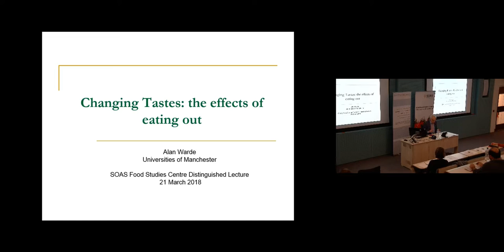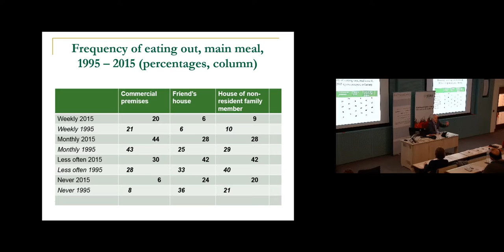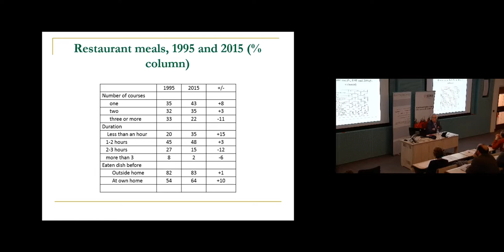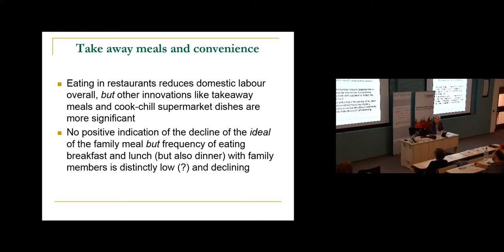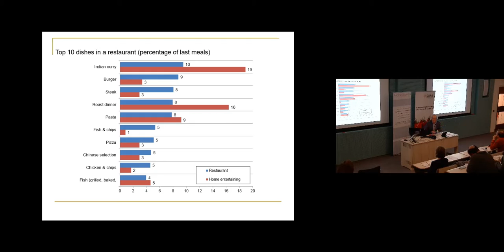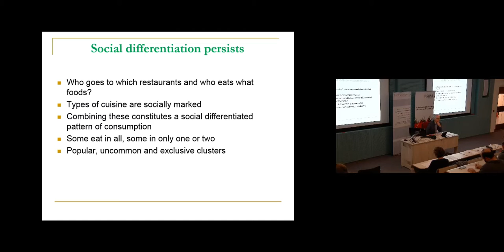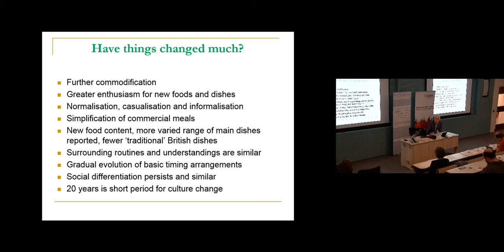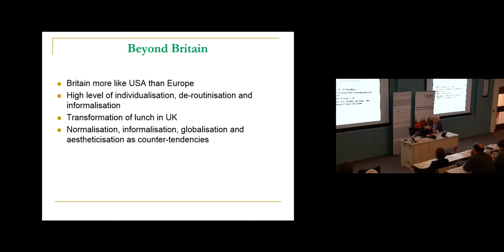Changing tastes the effects of eating out | SOAS University of London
This lecture titled "Changing tastes the effects of eating out" was given by Professor Alan Warde (University of Manchester) at the SOAS Food Studies Centre, SOAS University of London on 21st March 2018.

Abstract
This talk examines the effects of increases over recent decades in the habit of eating out. I explore how eating out has been affected by, but also how it mediates, the impact of major social, cultural and economic changes. The focus is on the forces of globalisation, commodification and aestheticisation and their counter tendencies. I illustrate the talk with detailed evidence from a re-study of eating out in three English cities. In 1995 a survey and some interviews were conducted. These were repeated in 2015, allowing for systematic assessment of change over a 20 year period. By examining how eating out in restaurants and the homes of family and friends has changed – how manners, menus, companionship and mobility have evolved – I assess the overall impact of fundamental cultural and structural shifts on taste and the practice of eating. The talk will also address issues of method and of explanation of taste.

Speaker Biography
Alan Warde is Professor of Sociology in the School of Social Sciences, University of Manchester, a Professorial Fellow of Manchester’s Sustainable Consumption Institute (SCI). Research interests include the sociology of consumption, the sociology of culture, and the sociology of food and eating. Current projects are concerned with applying theories of practice to eating, analysing change in eating behaviour in Britain, and conducting a re-study of an earlier investigation of eating out in Britain.